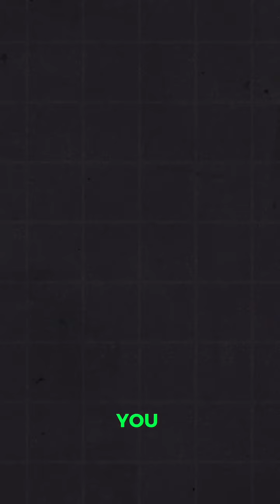Part One Business Ideas For Young Cameroonians